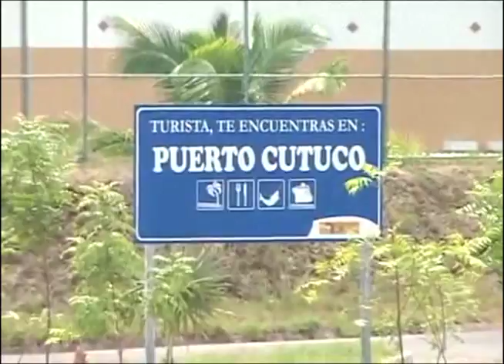CEPA FIRMÓ CONVENIO CON GRUPO PANAMEÑO FBM GROUP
CEPA y FBM Group, un corporativo panameño, firmaron un memorándum de entendimiento que contempla el desarrollo de la zonas portuarias de El Salvador.